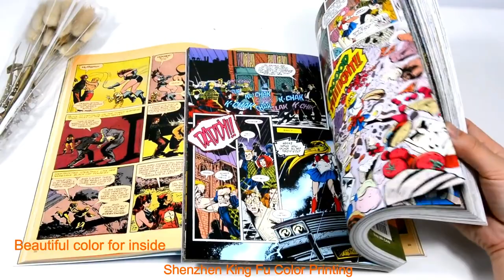Softcover Comic Book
This is Yoyo, we are a 30 years experienced book printing and exporting factory, which has a large machine, use big brand paper and inks, high quality standard.
We can provide you high quality products, with our own factories, we are able to help you developing more exquisite products for your application.
We set up a link for our customer to watch our productive process, is a real-time link, you can tell me if you want. We are looking forward to working with you in the near future!